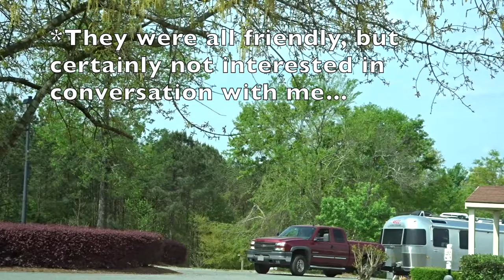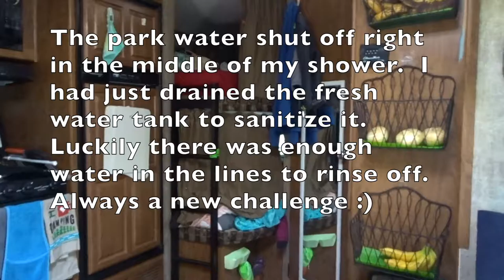Airstream Invasion~Day 62~RVlog~Full Time RV Family~Almost Daily Vlog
Airstream Invasion~Day 62 RVlog~Full Time RV Travelling Family~Daily Vlog

Some more fun RC car views, a shower mishap, talking golf, and an Airstream Invasion at the RV Park we are at.

Here is the sunshade we love:

Here is the Wash and Wax I Use:

Aerospace 303 Protectant: